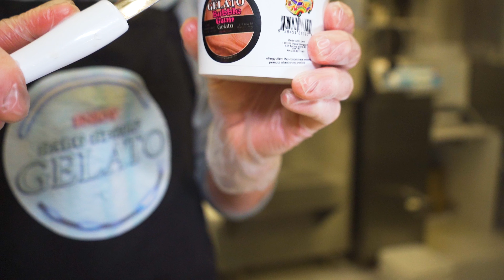BUBBLE GUM GELATO HALF PINTS. IT'S FUN TO MAKE BECAUSE IT MAKES OUR FACTORY SMELL LIKE BUBBLE GUM!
BUBBLE GUM GELATO HALF PINTS
A KID'S FAVOURITE THAT'S FUN TO MAKE BECAUSE IT MAKES OUR FACTORY SMELL LIKE BUBBLE GUM!